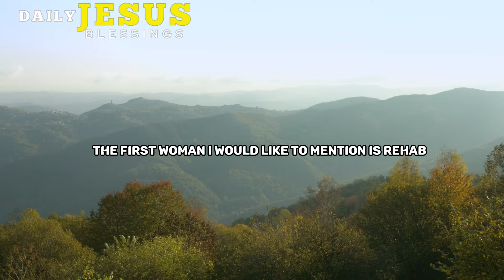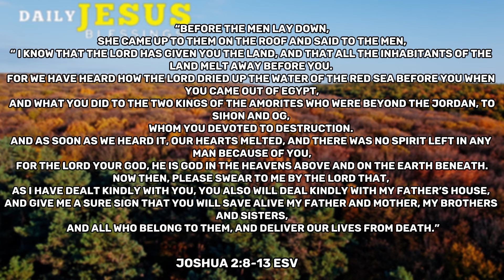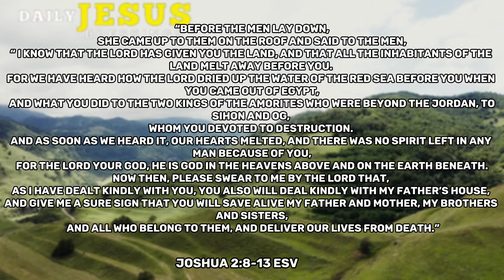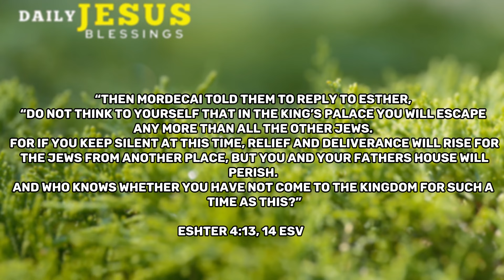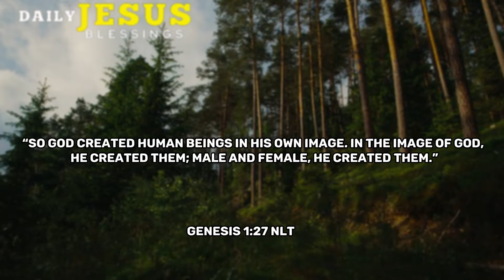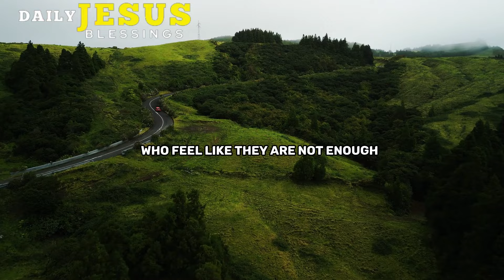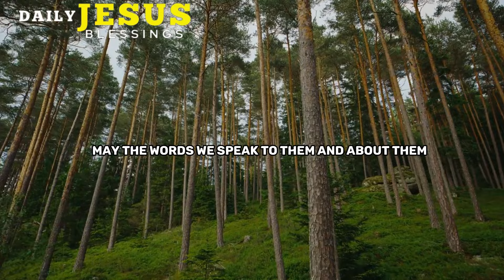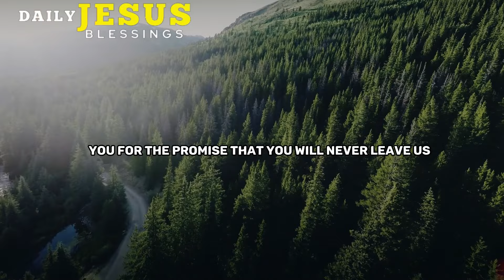GOD HAS AMAZING PLAN FOR YOUR LIFE | MORNING PRAYER | Daily Jesus Blessings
I am dedicating this word of encouragement to women. As a woman, you need to know that God has an amazing plan for your life. No matter how the world has chosen to see you, know that God’s plan for your life is very much alive. But our culture talks a lot about what it means to be a woman, and with each generation, we seem to constantly redefine what womanhood is and how women should function in that role. But the church has played a large part in fighting against unbiblical definitions of womanhood.

And in God’s Word, we see the incredible way women were used by God, which we need to always remember. The first woman I would like to mention is Rahab.

“By faith, Rahab the prostitute did not perish with those who were disobedient, because she had given a friendly welcome to the spies.”
Hebrews 11:31.

Rahab comes to mind because on paper she seemed to be a nobody. People despised her because of her profession, but when she heard what God did to the Israelites and the other surrounding countries, she put her faith in Him. She didn’t accept her current title. She was tired of the way her life was going, so when the spies came to spy out the land, that was her opportunity. She stepped out in faith to do something she had never done before and hid the spies from the enemy. And because of that, we see her name mentioned as one of the heroes of faith.

“Before the men lay down, she came up to them on the roof and said to the men, “ I know that the LORD has given you the land, and that all the inhabitants of the land melt away before you. For we have heard how the LORD dried up the water of the Red Sea before you when you came out of Egypt, and what you did to the two kings of the Amorites who were beyond the Jordan, to Sihon and Og, whom you devoted to destruction. And as soon as we heard it, our hearts melted, and there was no spirit left in any man because of you, for the LORD your God, he is God in the heavens above and on the earth beneath. Now then, please swear to me by the LORD that, as I have dealt kindly with you, you also will deal kindly with my father’s house, and give me a sure sign that you will save alive my father and mother, my brothers and sisters, and all who belong to them, and deliver our lives from death.”